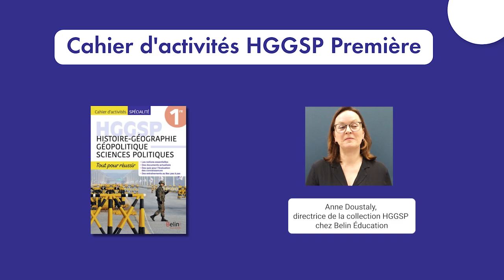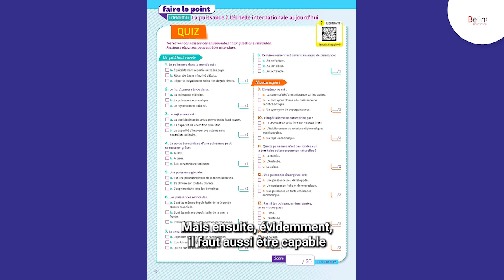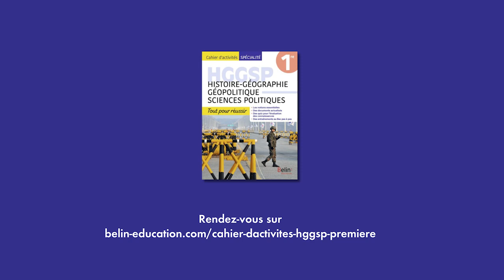Cahier d'activités HGGSP Première